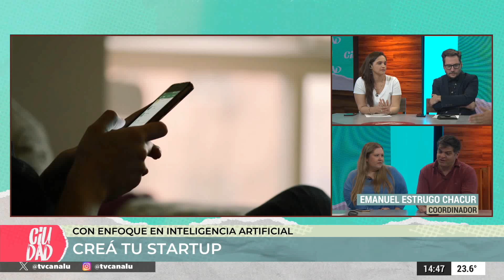El evento para emprender en tan solo 54 horas - Startup Weekend en CiudadU